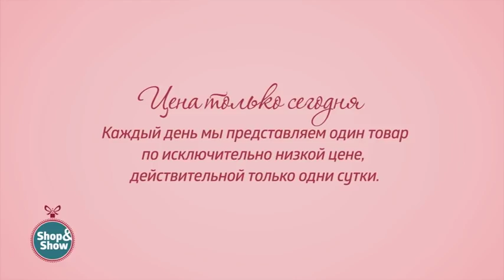Дутики женские «Джойс». Shop & Show (Обувь)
[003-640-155] Дутики женские «Джойс» (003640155)